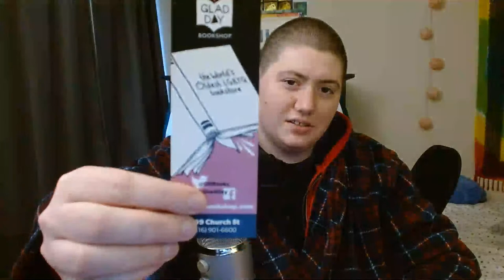A Discussion of: Essay 1) Diversity & Variability in Womens Sexual Identities - Carla Golden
Members of the Boston Lesbian Psychologies Collective (Editors):
Mary Bragg ● Rosemary Dunn Dalton ● Buffy Dunker ● Phyllis Fisher ● Norma Garcia ● Loraine K. Obler ● Lucinda Orwoll ● Pat Paiser ● Sarah F. Pearlman

Contributors and Editors:
Carla Golden PhD., has taught the psychology of women for 9 years and during that period has lectured extensively on topics related to the development of gender and sexuality, and psychoanalytic object relations theory. She taught as Smith College for six years and is currently an associate professor of psychology at Ithica College.  Between these two land-based teaching experiences, she travelled around the world on a ship, teaching the psychology of women as part of the University of Pittsburg's Semester at Sea Program. A Danforth Associate who is committed to excellance in teaching, she has published articles in 'Feminist Teacher' and 'Women's Studies Quarterly'